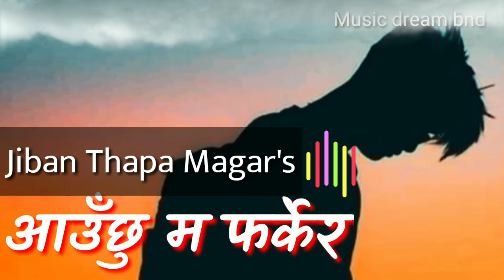Aauchhu Ma Farkera by Jiban Thapa Magar (Lyrics) Music dream bnd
Song Credits
Song             : Aauchhu ma farkera
singer           :  Jiban Thapa Magar

This Channel Is Only intended to Promote Artist and do not belong to get any revenue with it.
I will respectfully remove your content

Hope you guys like this video. If you like this video please don't forget to_-